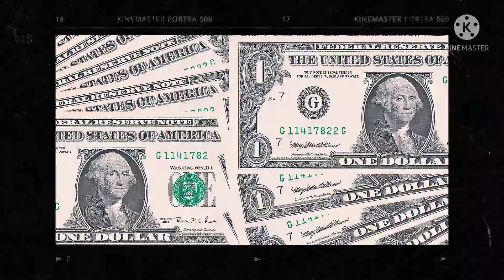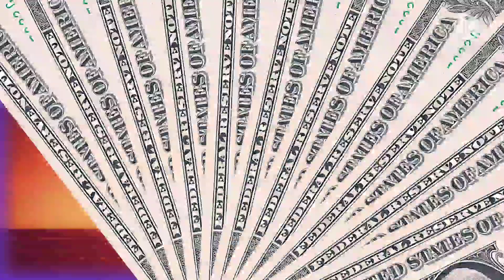We Did It...! 😱😱🙄🐐🐉🌴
I found the one I wanted by the company that I trust more than the others. I believe in choice as long as your dont put others at risk. I will not be filling out the forms at work unless its becomes mandatory, and then only because I need my job. Until then, its not their business.

Glam Goat
19415 SW 15th Avenue
Newberry, Florida
32669